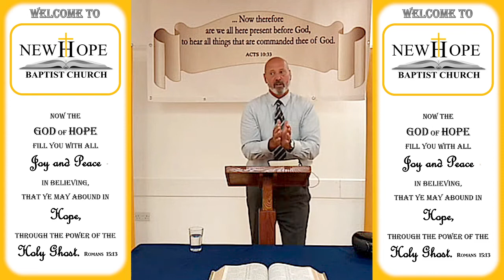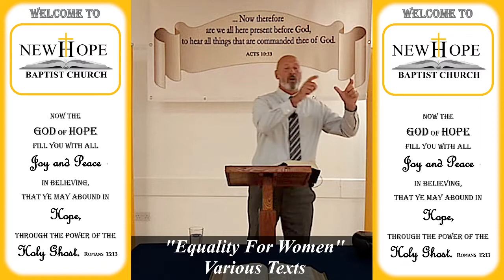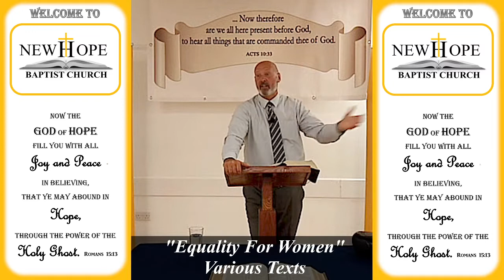Equality For Women | Various Texts | Pastor Stuart Harvey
This is the weekly Bible Study of New Hope Baptist Church, located in Exeter, England.